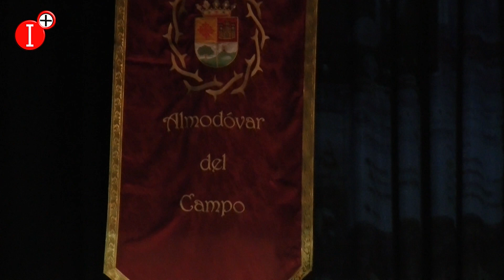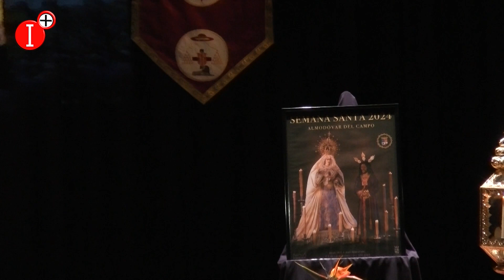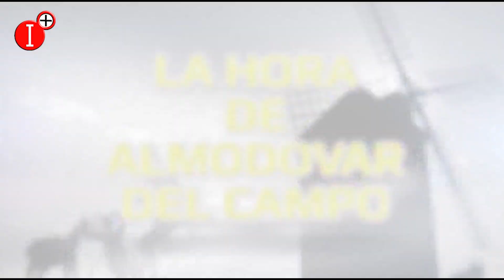✔LA HORA DE ALMODÓVAR DEL CAMPO DEL 16 DE ABRIL: RECORDAMOS EL PREGÓN DE SEMANA SANTA 2024